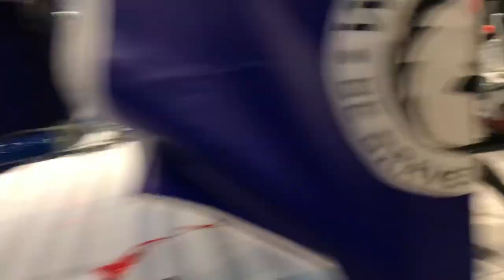Hussein Fakher vs Uday Saddam, 70 kg, semi-professional ICFC MMA